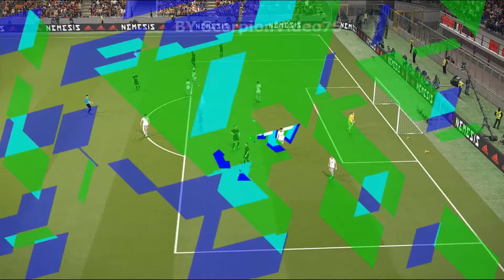Ronaldinho (Milan) Vs Owen (Liverpool) "Legends" | PES 2019